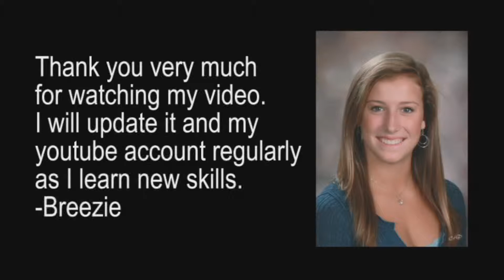New Skills For June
Here are some of the new skills I have been working on.  I hope you like them.